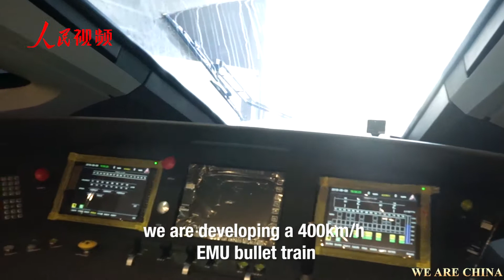Check out this huge high speed bullet train production base in China It's the size of 248 soccer fi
Produced by Liu Ning, Morag Hobbs, Li Yan.